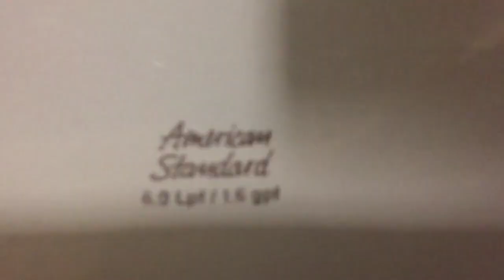1,354. AMC South Hills Village Men's Restroom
This restroom was filmed at an AMC movie theater in Bethel Park, PA.  The fixtures are:  2 2000's AS Washbrooks, 1 new AS Washbrook, 2 2000's AS Maderas, and 1 2000's Kohler Wellcomme (mini Highcrap).  This restroom is junk!!!  Rating:  3/10